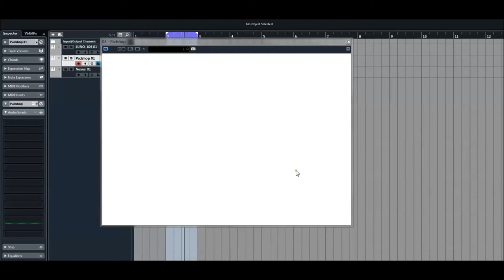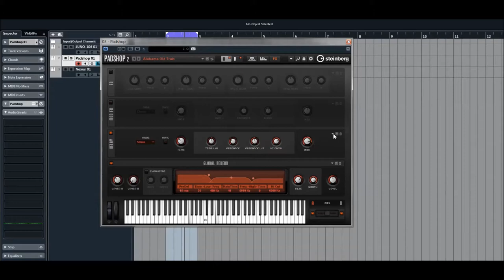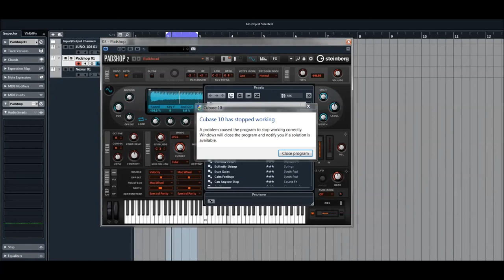Steinberg | Padshop Pro 2 | Crashed Cubase